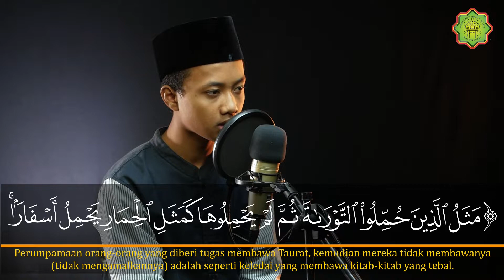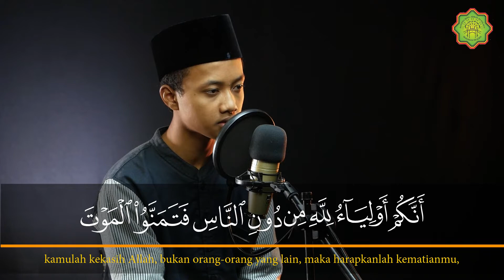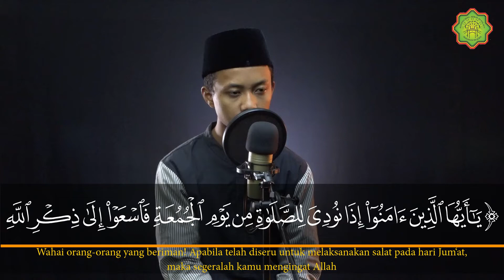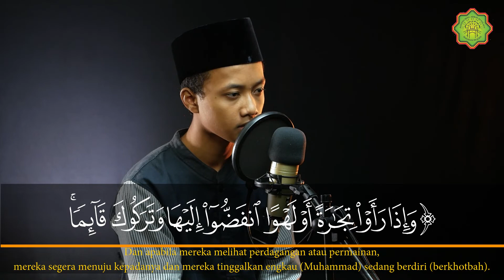Surat Al Jumu'ah dan Artinya - Murottal Santri Ponpes Ibnu Abbas Sragen - Mujahiddin Habibillah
Murottal Alquran Merdu Surat Al Jumu'ah dan Artinya by Mujahiddin Habibillah (Santri Pondok Pesantren Ibnu Abbas As Salafy Sragen).

Surat Al Jumuah menjadi salah satu surat yang penting. Sebab surat ini hampir selalu dibaca terutama saat pelaksanaan shalat jum’at. Tentunya hal ini menyiratkan bahwa surat Al Jumuah memiliki keistimewaan tersendiri seperti juga tujuan penciptaan manusia , hakikat manusia menurut islam , hakikat penciptaan manusia , proses penciptaan manusia dan konsep manusia dalam islam.

QS Al Jumuah
Surah ke: 62
Jumlah ayat: 11 ayat
Arti: Hari Jumat
Juz: Juz 28
Jumlah ruku': 2 ruku'
Klasifikasi: Madaniyah

surat al jumuah - salim bahanan || full surah al jumuah juz 28.
muzammil hasballah || surat al jumuah.
surah al juma. 062 surah al jumua with tajweed by mishary al afasy (irecite).
🎥murottal quran || rizal wahid || surat al jumuah🎥..

qur'an surat al jumu' ah suara merdu syeikh abdurrahman al ausy. murottal merdu - surat al jumuah ayat 1-11. al jumuah berarti hari jumat  dimana diambil dari kata jama’a yang artinya berkumpul.

Surah Al Jumuah (bahasa Arab:الجمعة) adalah surah ke-62 dalam al-Qur'an. Surah ini tergolong surah Madaniyah yang terdiri atas 11 ayat. Dinamakan Al Jumu’ah yang bukan berarti hari jum’at, akan tetapi secara bahasa bermakna hari perkumpulan diambil dari perkataan Al-Jumu’ah (Jama`) yang terdapat pada ayat ke-9 surat ini. Al-Jumu'ah tidak menjelaskan secara langsung dalam bahwa suatu hari ibadah bagi kaum laki-laki diadakan di setiap pekan, meski banyak penafsiran aliran islam yang menerapkan ibadah semacam ini.

Bantu share yuuk.. biar lebih bermanfaat & lebih ramai lagi di sosmed.. untuk menjadi ladang pahala kita... insya Allah.. Barakallahu fiik..